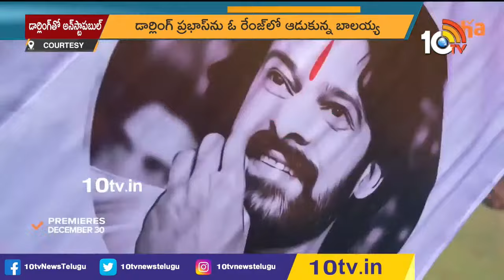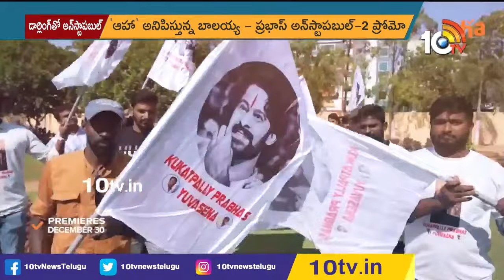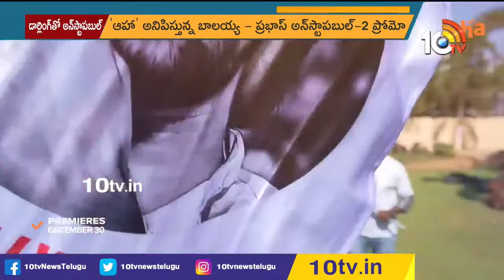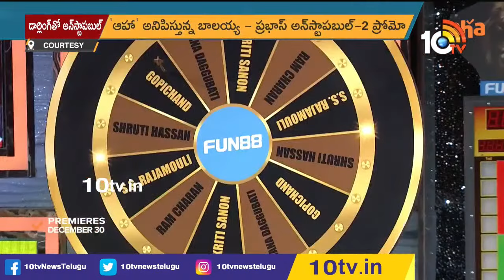LIVE: 'ఆహా ' అనిపిస్తున్న బాలయ్య - ప్రభాస్ అన్‌స్టాపబుల్ -2 ప్రోమో|Unstoppable Prabhas Episode Promo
LIVE: 'ఆహా ' అనిపిస్తున్న బాలయ్య - ప్రభాస్ అన్‌స్టాపబుల్ -2 ప్రోమో | Unstoppable With Prabhas & Gopichand Episode Promo | 10TV

10TV is one of the Largest Content producing Telugu News Channel in Telugu States. Its one of the leaders in the production and broadcasting of un-biased and comprehensive news.
10TV offers round the clock coverage of latest breaking news and unique mix of news bulletins, current affairs and Entertainment programmes.
10TV Youtube Channel offers Latest News from Telugu States, Politics, Entertainment, Health, Sports Lifestyle, Devotional, National News, International News and lot more.!

హాయ్,
10టీవీ యూట్యూబ్ చానల్‌కి స్వాగతం. 10టీవీలో ప్రసారమయ్యే కథనాలతో పాటు ఆసక్తికరమైన మరెన్నో అంశాలను 10టీవీ యూట్యూబ్ చానల్లో మీకు అందిస్తాం. మా వీడియోలలో మీకు నచ్చిన వాటిని మాకు తెలియజేయండి. అలాంటి మరిన్ని కథనాలను మీకు అందించేందుకు ప్రయత్నిస్తాం. నచ్చిన వీడియోలను మరింత మందికి షేర్ చేయండి. చానల్‌ను సబ్‌స్క్రైబ్ చేయడం మరిచిపోకండి. ధన్యవాదములు.!